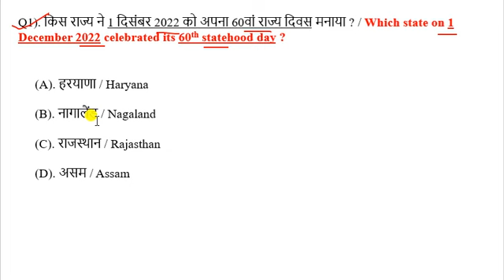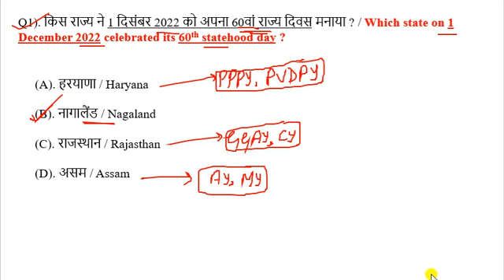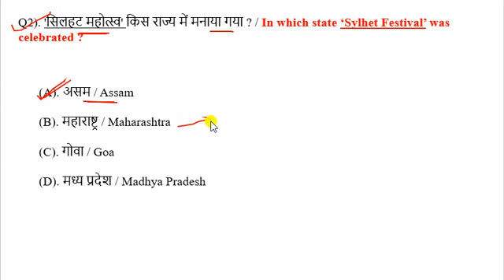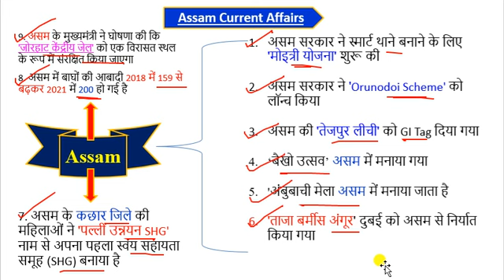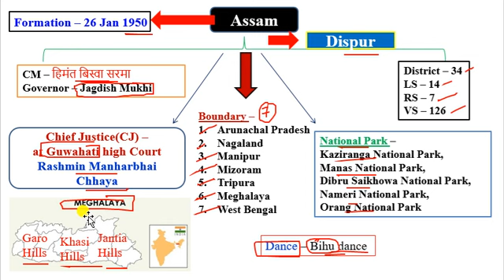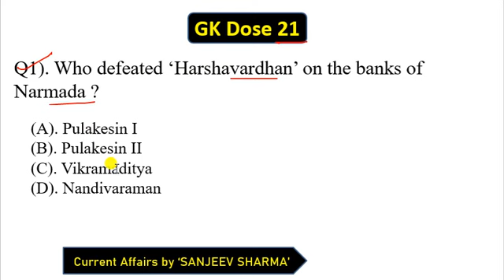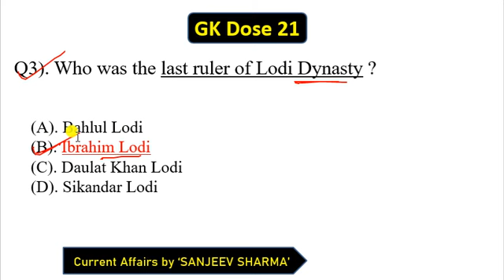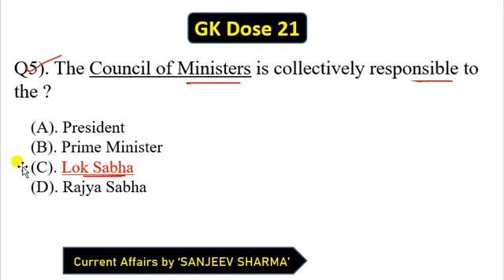3 December 2022 Current Affairs | 3 Dec Current Affairs Today |3 Dec next exam today current affairs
CrazyGkTrick
next exam
current affair today | 3 December 2022 current affairs | current affairs in hindi

aajkacurrentaffairs
exampur current affairs today
next exam 3 December 2022 current affairs
3 December 2022 current affairs exampur
aaj ka current affairs
3 Dec 2022 Current Affair

3 Dec 2022 current affairs today
3 Dec 2022 ka current affair
current affairs
current affair 3 Dec 2022
next exam 3 Dec 2022 current affair
3 Dec 2022 ca by next exam

current affairs
next exam 3 Dec 2022
3 Dec 2022 next exam current affairs
strategy for next exam 2022
3 Dec 2022 ka current affairs
3 Dec 2022 ka current affairs
3022 current affairs
most important daily current affair 2022
current affairs by 3 Dec 2022
3 Dec 2022 current affairs
3 Dec 2022 ca by next exam
today 3 Dec current affairs
recent current affairs 2022
today 3 Dec current affairs 2022
3 Dec ca by utkarsh classess
3 Dec current affairs by utkarsh classes
3 Dec 2022 Current Affair
3 Dec 2022 Current Affairs
3 Dec Current Affairs in Hindi

current affairs for ssc chsl exam 2022
next exam 3 Dec current affairs
utkarsh classes 3 Dec ca

next exam
next exam current affairs 3 Dec 2022
3 Dec 2022 current affairs
3 Dec 2022 next exam
3 Dec 2022 ka current affairs
3 Dec ka current affairs

chsl 2022
pcs current affair
3 Dec ka current affair

crack exam 3 Dec 2022
3 Dec current affairs in hindi
3 Dec ka current affairs
3 Dec current affairs
3 Dec 2022 current affairs
daily current affairs
daily current affair today
current affairs today wifi gs exam
3 Dec current affairs in hindi
6 months current affairs 2022
Dec 2022 current affairs 2022
current affairs 3 Dec 2022
3 Dec 2022